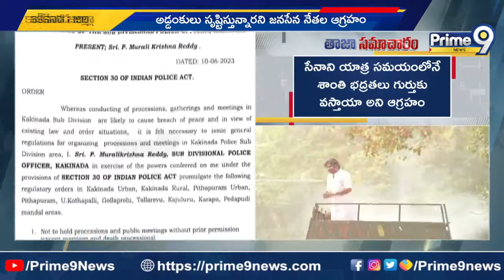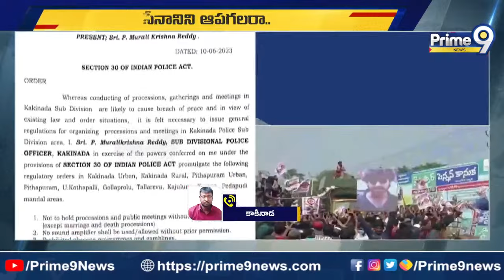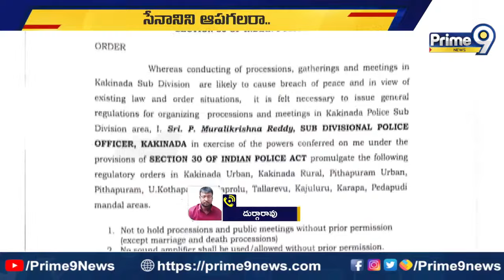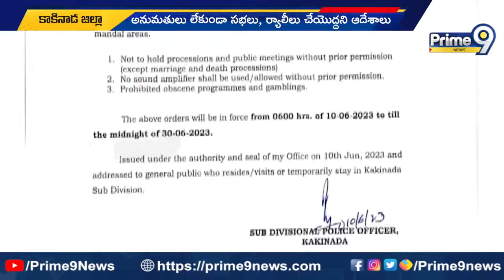కాకినాడ జిల్లా వారాహి యాత్రలో సెక్షన్ 30 అమలు | Kakinada | Prime9 News